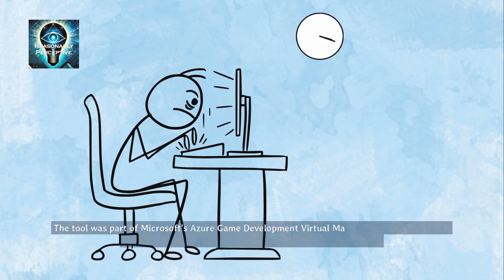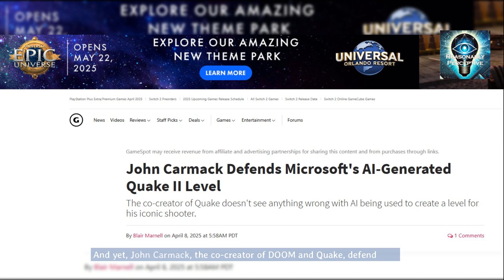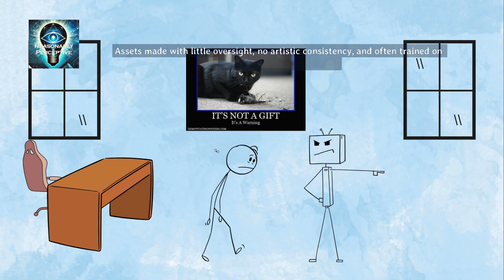Microsoft AI Just Recreated an Entire Quake 2 Level By ITSELF!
The gaming community is divided after Microsoft revealed an AI-generated Quake II level, claiming it was “inspired” by the classic shooter. What followed was a storm of backlash—players saying it made them nauseous, critics calling it over-engineered, and yet… John Carmack came to its defense.

In this video, we explore:

Why Microsoft’s AI experiment with Quake II is being criticized

John Carmack’s surprising response to the controversy

What this means for the future of level design, AI in gaming, and developer creativity

Whether AI-generated content can ever live up to the legacy of handcrafted games

🎮 Are we witnessing innovation or the slow death of artistic integrity in gaming?

📢 Sources cited:

GameSpot: John Carmack defends AI-generated Quake II level

PC Gamer: Microsoft's AI demo "made me nauseous"

NPR: The video game industry at a crossroads